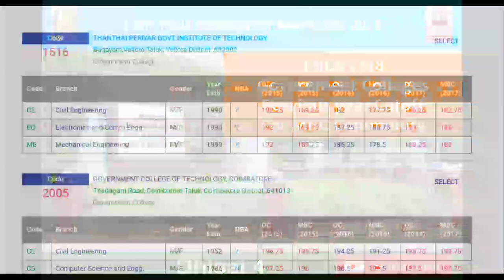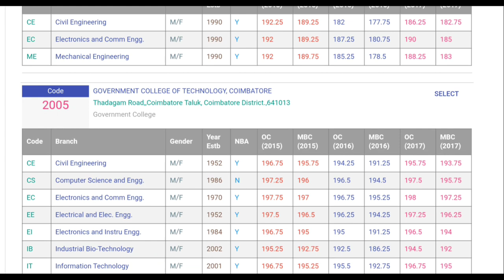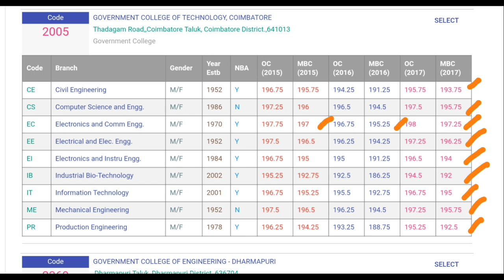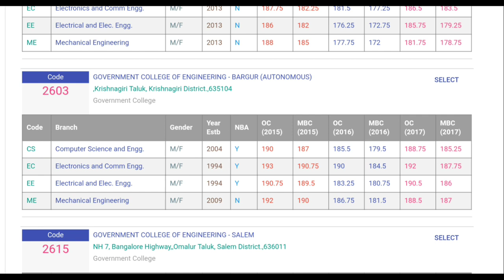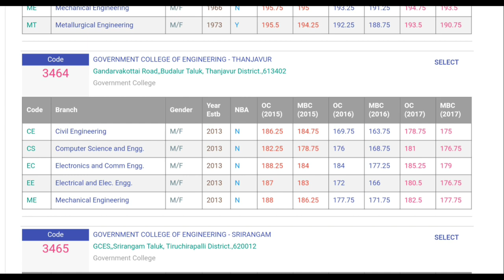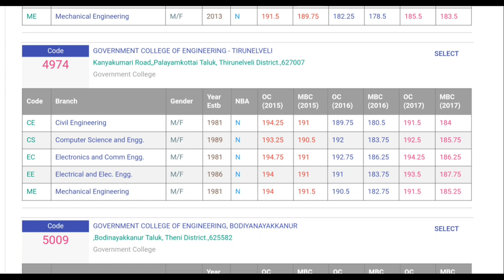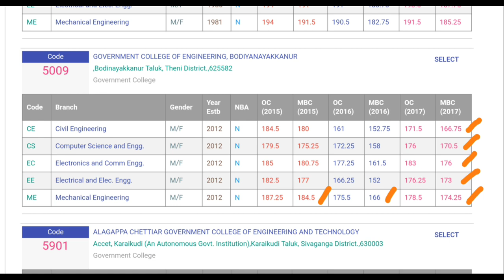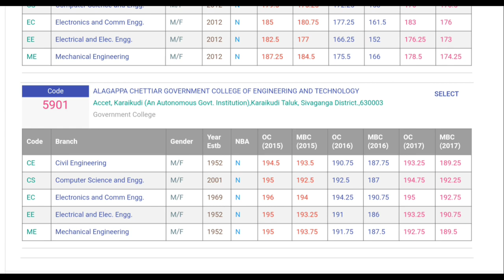TNEA 2018 | MINIMUM CUTOFF FOR GOVERNMENT COLLEGES | MBC COMMUNITY | தமிழ்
திசை நான்கு Dhisai 4
Our channel presides to provide you information related to education. We explore topics like Engineering, Arts, Science, etc. We also help students by providing information about various scholarships. We regularly update some of the latest ongoing contest and certification programs. Check our channel for regular updates on engineering counselling for this academic year.